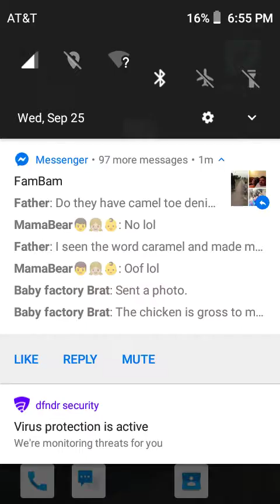7.3 second tune for square body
Max out truck
Drivetrain.         Launch.        Suspension
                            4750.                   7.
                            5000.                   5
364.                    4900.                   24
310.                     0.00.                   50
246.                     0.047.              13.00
190
157
134
385.    And fule rate, and boost control are max